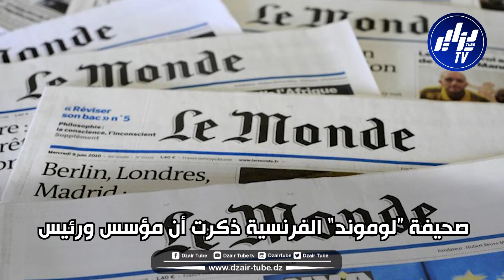شاهد..المخ.زن يستعد لإقامة مصنع للمسيرات العسكرية بالإعتماد على الصه.اينة لقتل الصحراويين وإبادتهم..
شاهد..المخ.زن يستعد لإقامة مصنع للمسيرات العسكرية بالإعتماد على الصه.اينة لقتل الصحراويين وإبادتهم..فيديو غرافيك يفضح الملك